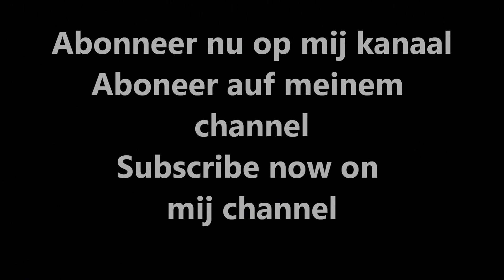New Holland T6.160/Blue Power/Mais Zaaien/Seeding Maize/Mais Aussaat/W Timmer/Ermelo/Monosem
Einde seizoen 2015 alle video's op DVD. Bestel nu seizoen 2014
New Holland T6.160 Blue Power van loonbedrijf/ contractor           W Timmer & Zn uit Ermelo aan het Mais zaaien/ Seeding maize/ Corn planting/ Mais aussaat in Hulshorst (The Netherlands/ Nederland) met een Monosem zaaimachine.
Landbouw/Agriculture/Landwirtschaft 2015